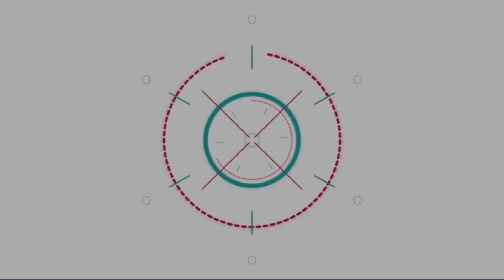รวมฉากฟิน ฉากจิ้น!! เข้ม-มุกดา ใน โซ่เวรี แฟนละครอินหนัก ไม่อยากให้อวสาน